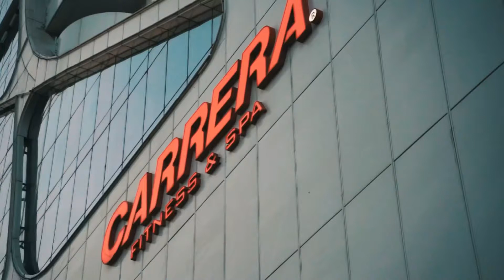Folkart Towers Carrera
Carrera Life - trailer